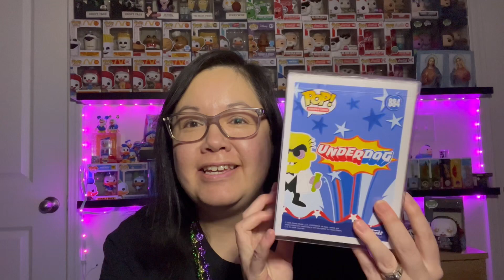Funko Pop Mystery Box Battle | Hunt for Kro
Watch me battle out with all these channels below
Just click on bayoubestie to find everyone’s video